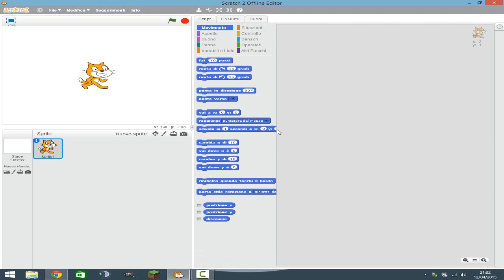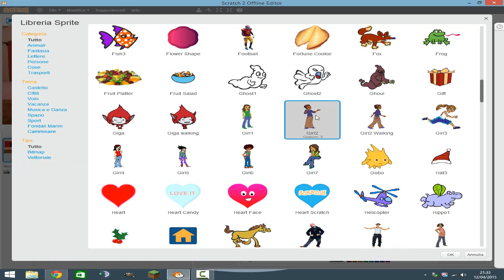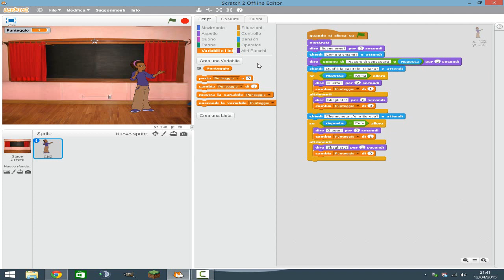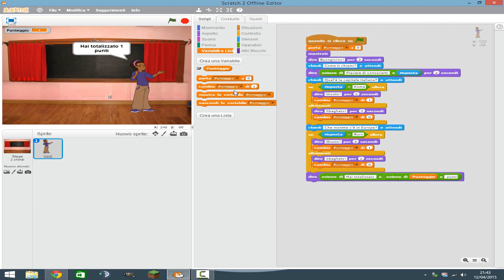Come creare un QUIZ! - TUTORIAL SCRATCH #2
Eh bella a tutti mozzarelloni,io sono Cipo,e oggi siamo nel secondo tutorial su scratch dove vi farò vedere come creare un QUIZ!
★Giochi a basso prezzo? Visita G2A!